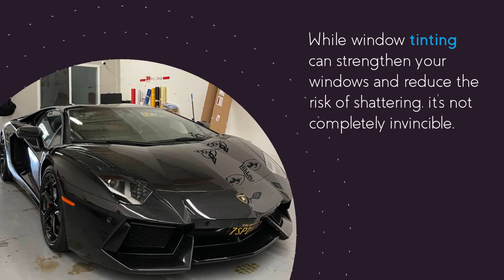Window tinting in Westlake Village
Welcome to Exclusive Auto Shop, your trusted partner in luxury window tinting in Westlake Village, CA. Specializing in auto, residential, commercial, and marine window tinting, we provide a perfect blend of comfort, energy savings, and elegance. Whether you're looking to reduce glare, protect your interiors, enhance privacy, or simply add a touch of luxury, our superior window tinting solutions tick all the boxes. As a trusted partner of 3M, we use industry-leading window film products to ensure premium quality and long-lasting durability. Experience the peace of mind with our lifetime warranty, backed by the manufacturer, on all services, both labor and material. Choose Exclusive Auto Shop for all your window tinting needs, and let us enrich the beauty and quality of your property!

3m vinyl wrap in Westlake Village
car vinyl wrap in Westlake Village
vinyl wrap near me in Westlake Village
frosted window film in Westlake Village
tint pros in Westlake Village
35 tint in Westlake Village
car wrap cost in Westlake Village
vehicle wraps near me in Westlake Village
home window tinting in Westlake Village
one way window film in Westlake Village
tinting in Westlake Village
20 tint in Westlake Village
3m wrap in Westlake Village
3m crystalline in Westlake Village
auto tint near me in Westlake Village
decorative window film in Westlake Village
3m window tint in Westlake Village
black vinyl wrap in Westlake Village
midnight purple wrap in Westlake Village
pro tint in Westlake Village
3m car wrap in Westlake Village
35 window tint in Westlake Village
window tinting prices near me in Westlake Village
residential window tinting in Westlake Village
truck wraps in Westlake Village
privacy film in Westlake Village
front windshield tint in Westlake Village
70 tint in Westlake Village
best window tint in Westlake Village
pre cut window tint in Westlake Village
5 window tint in Westlake Village
chrome wrap in Westlake Village
3m 2080 in Westlake Village
35 percent tint in Westlake Village
window tint cost in Westlake Village
20 window tint in Westlake Village